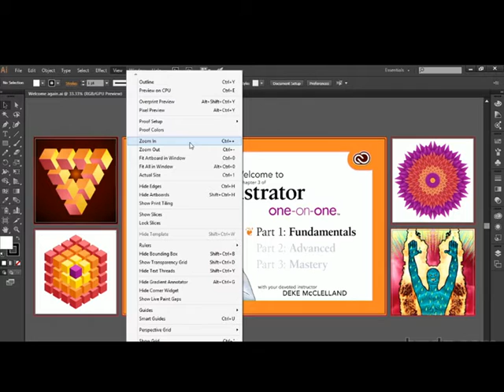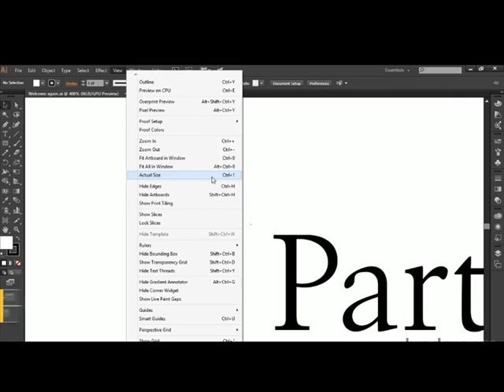17-Navigating your artwork & Zooming in and out in Illustrator In Urdu and Hindi